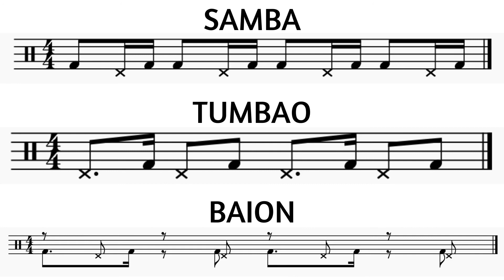Practice rudiments on the drum kit - From beginner to advanced - Yanick Drums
How to practice rudiments on the drum kit? Where do you start? In this video i show you how to apply rudiments to your drum kit. DIfferent way's to practice them from beginner all the way to advanced. These exercises will help you getting more control, creativity over your rudiments. Finding new way's to play/use rudiments.